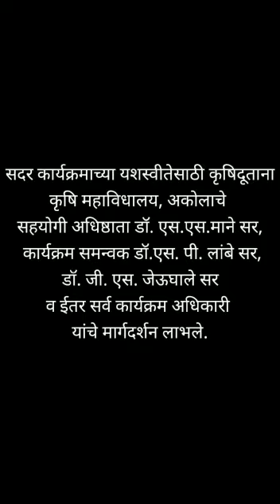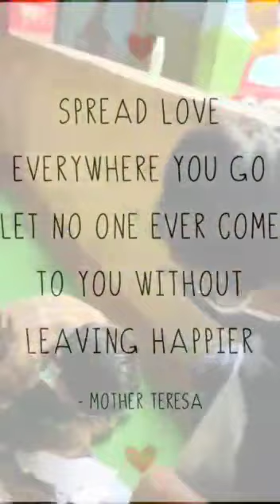Tare Zameen Par (COA, Akola)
ग्रामीण जनजागृती व कार्यानुभव कार्यक्रम (RAWE) अंतर्गत मासा येथे चित्रकला स्पर्धेचे आयोजन.